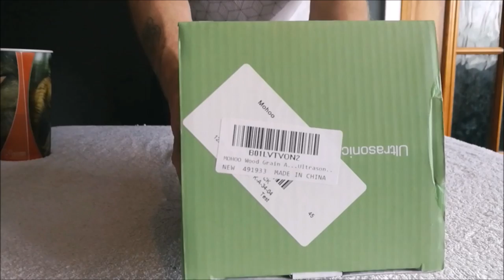MOHOO Wood Grain Aroma Diffuser Whisper Quiet Cool Mist Air Purifier 130ml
MB.REVIEW

welcome to my review for the cute and small u8 aroma diffuser
which is not much bigger than the size of a cricket ball making it perfect
to move from room to room with ease,to use and operate is very simple with
a one button operation for lights and mist,just mist or off.its made from
plastic with a nice wood grain effect with a 130ml capacity which is designed
to last up to a couple of hours constant use which is perfect for the amount
of time i spend in my office at work,as it just comes with a usb cable it can
be plugged in to virtually anything these days for power.

i would also like to point out there are no mist or light settings
the lights just go through a sequence of 7 colours and only one
flow for the mist.overall i am completely happy with this product
nearly forgot to mention the diffuser comes with a spare cotton wool filter
its a definite 5 stars from based on its cuteness,price and performance